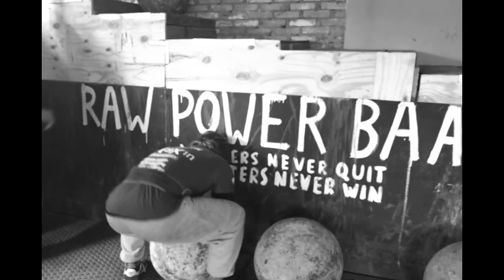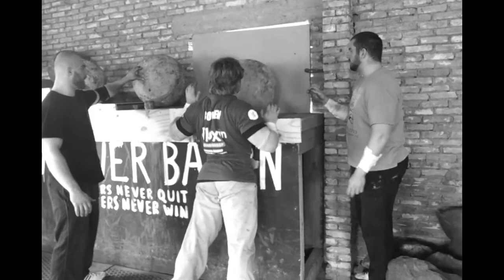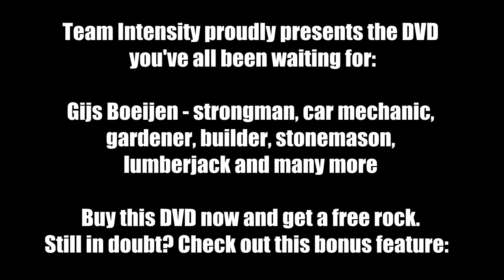Gijs Boeijen - I Got Here the Hard Way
I got here the hard way and I'm planning on being here for a long time.